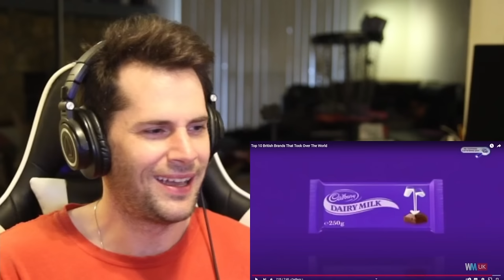American Reacts to Famous British Brands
As an American I am not familiar with British brands. Today I am very interested in learning about the most popular British brands and curious to see if I recognize any.